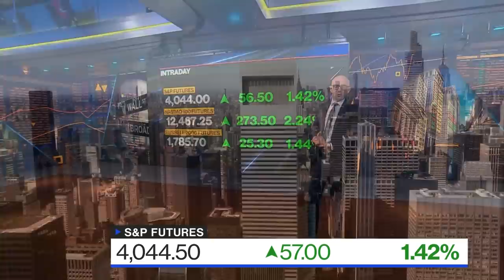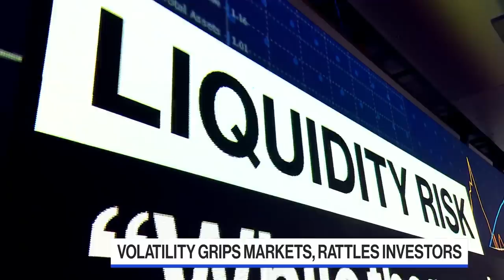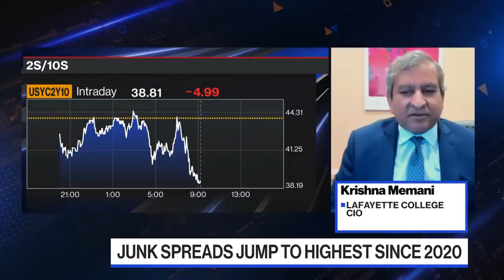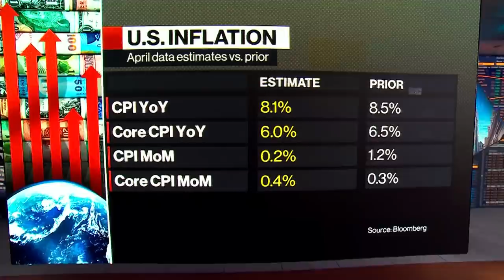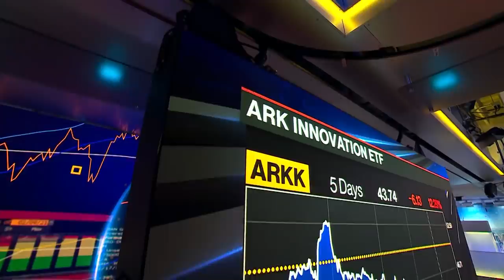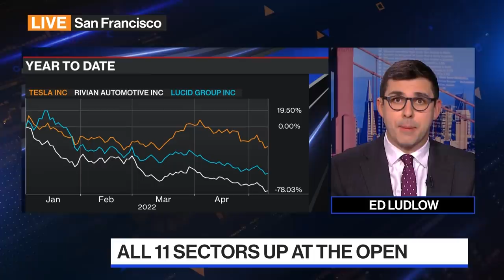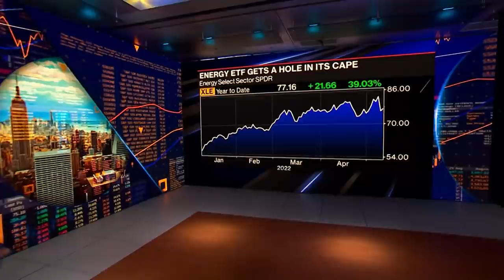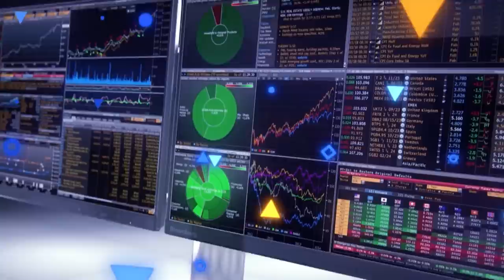'Bloomberg The Open' Full Show (05/10/2022)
Jonathan Ferro highlights the market-moving news you need to know heading into the opening bell on Wall Street. Stocks paring gains of 2% amid concern that the Fed may need to take a more aggressive monetary-policy stance this year to curb soaring prices. FS Investment's Troy Gayeski, Kayne Anderson Rudnick's Julie Biel and Krishna Memani discuss the Fed fueled volatility gripping markets plus Wedbush's Dan Ives makes the case for big tech after shedding $1.5 trillion in three days of trading.